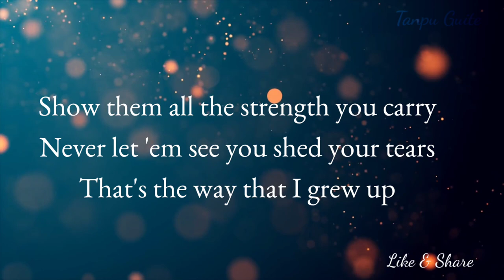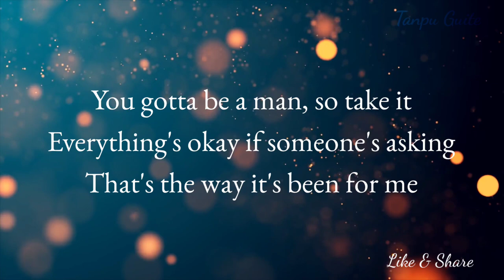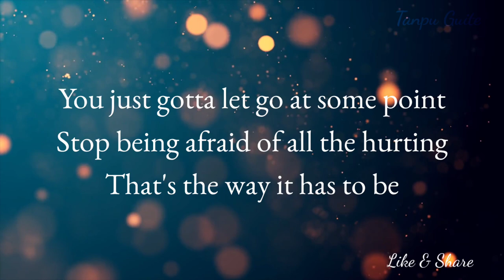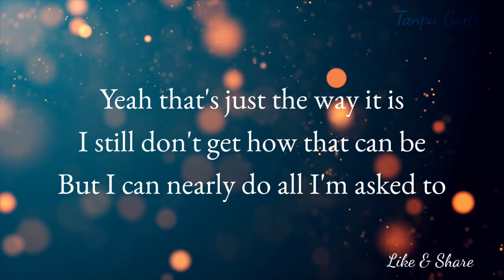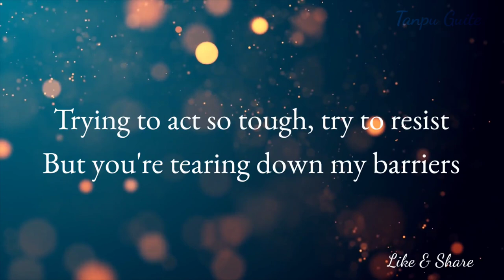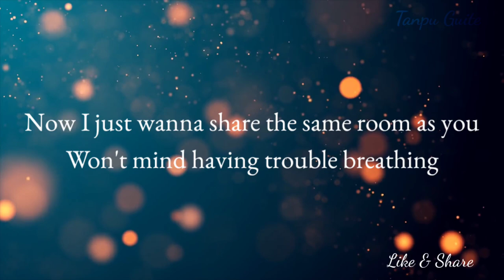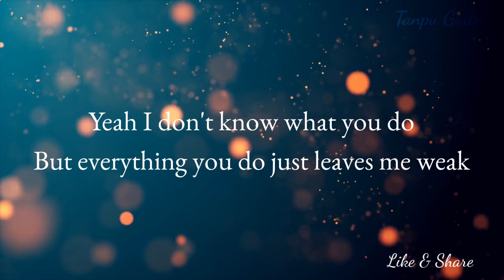Victor Leksell - Svag (English Version/Lyrics)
Svag (english version)

[LYRICS]
Show them all the strength you carry
Never let 'em see you shed your tears
That's the way that I grew up

You gotta be a man, so take it
Everything's okay if someone's asking
That's the way it's been for me

And I can lift over thousand kilos
And I'll be traveling over seas and land
Can nearly do all I'm asked to

But I just can't be in the same room as you
Without having trouble breathing
And every time you gaze on me
The rhythm of my heart is ceasing

Trying to act so tough, try to resist
But you're tearing down my barriers
Yeah I don't know what you do
But everything you do just leaves me weak

You just gotta let go at some point
Stop being afraid of all the hurting
That's the way it has to be

Yeah that's just the way it is
I still don't get how that can be
But I can nearly do all I'm asked to

Never wanna show myself weak
But with you that's just a different thing
With you there is no other way
Being weak with you is so okay

Now I just wanna share the same room as you
Won't mind having trouble breathing
Cause every time you gaze on me
Everything around me is freezing